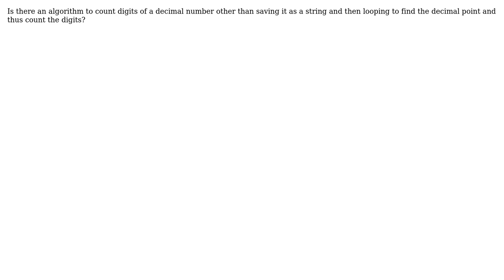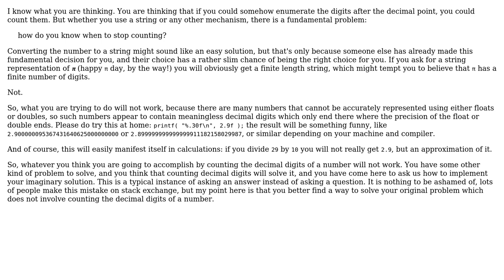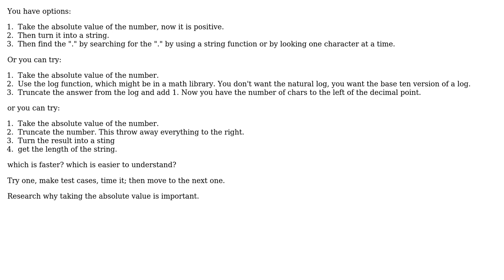Software Engineering: Counting digits of a decimal number (2 Solutions!!)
Software Engineering: Counting digits of a decimal number

With thanks & praise to God, and with thanks to the many people who have made this project possible! | Content (except music & images) licensed under CC BY-SA | Music | Images & others | With thanks to user Mike Nakis user mhoran_psprep user HHH and the Stack Exchange Network Trademarks are property of their respective owners. You are responsible for your own actions.